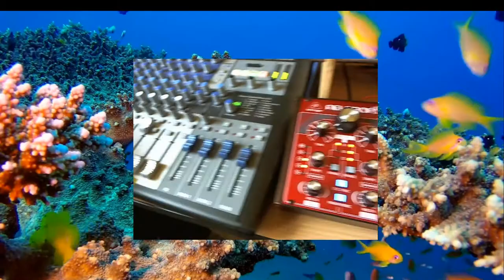Dwo - Morning chill session.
Used hardware :
Behringer neutron , Roland TB-3 , TR-8. Korg Kaosspad.